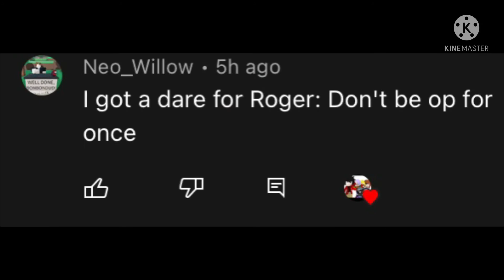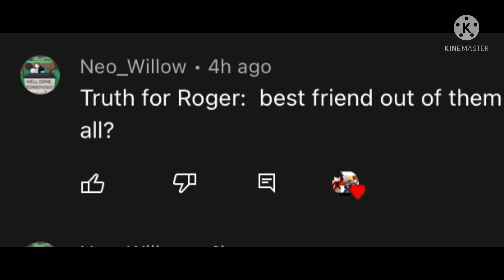Piggy AU/rp Truth or Dare!!